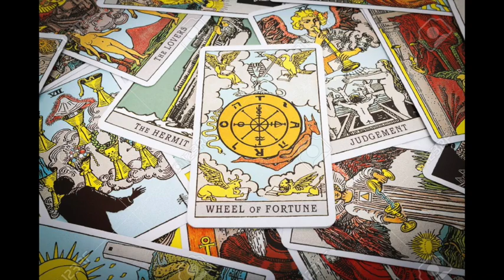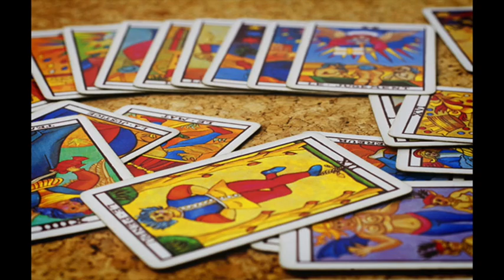064: A Praying Mantis, The Mandela Effect & Awakening To Your Soul’s Mission with MATTHEW MOURNIAN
The awakening process is a very unique journey that can be filled with expected and unexpected events. Today, Matthew Mournian joins our conversation to share his own awakening journey that involved hearing birds speak to him, reiki healing, ET contact via a praying mantis and timeline shifts.
The Mandela Effect is an interesting topic that we discuss on the show this week as one proof that timeline changes do in fact exist. But the linear concept of time may actually be the biggest barrier to understanding the construct of time and how it can be broken.
Later in the show we discuss Tarot as a diagnostic tool to assist in energetic healing, we do some tarot readings and then get into the idea of negative entities attacking those who take an energetic leap in frequency. Why does this happen?
All of this and more in episode 064!
This is what helps us stand out from the crowd and help people find a refreshing spin on spirituality with a great blend of credible advice and entertainment.
If you know someone who is awakening to their own spiritual journey and may have questions, please share our podcast with them as this entire show is dedicated to assisting everyone at any point along the path.
All profits go towards enhancing this show to make it better for you. We love you all and thank you for your support.
To learn more about who we are you can visit us and if you have any questions you would like answered on our show please send them in to  or to our twitter account @EnlightenUpUs